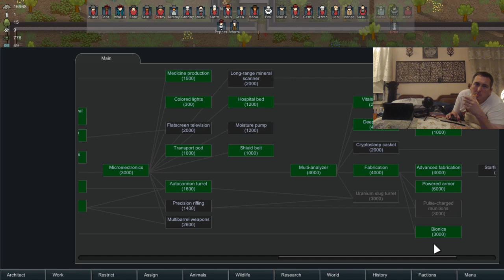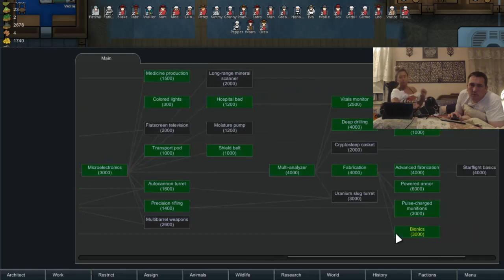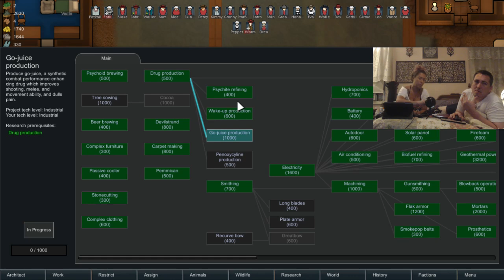Cinco de Drinko! Booze for everyone !